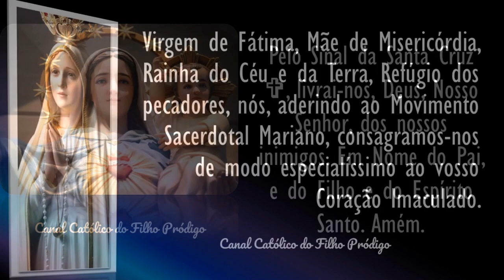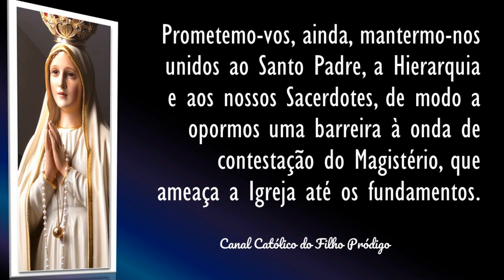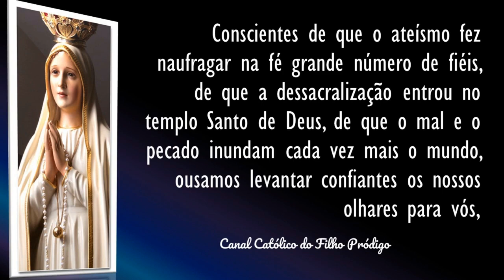Ato de Consagração ao Imaculado Coração de Maria Cenáculo de Oração Movimento Sacerdotal Mariano